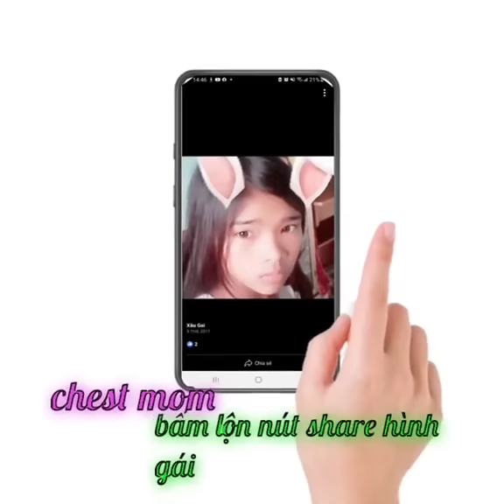Cheems ăn bún bò nước lèo vị trà sữa